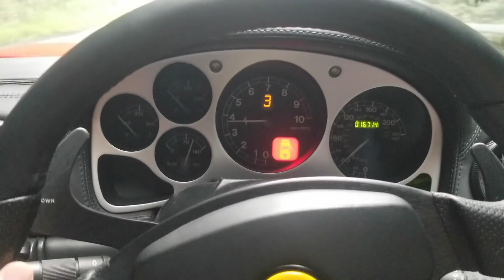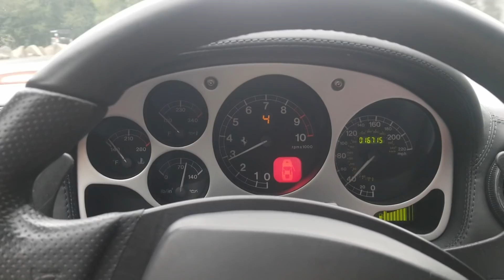You aren't a Ferrari owner until you've dealt with issues like THIS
Fail rate 100% on the last 3 Ferrari 360's i've personally owned.